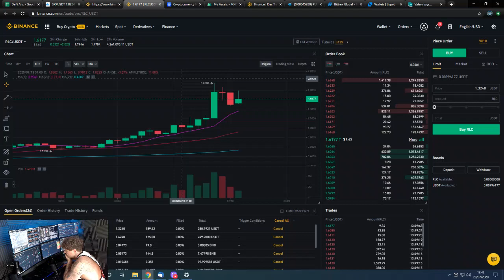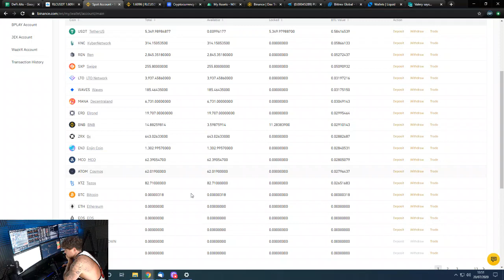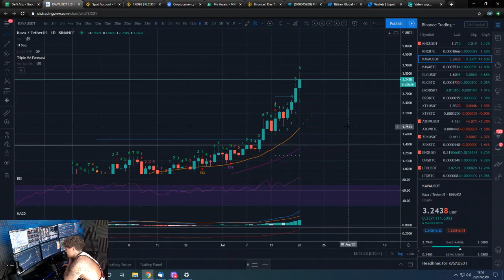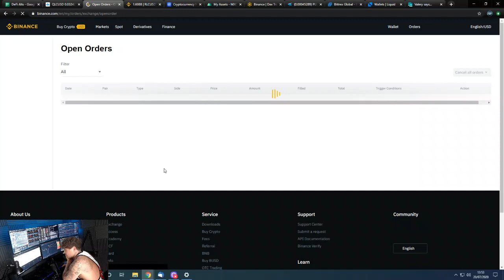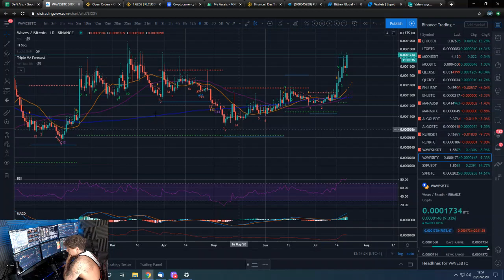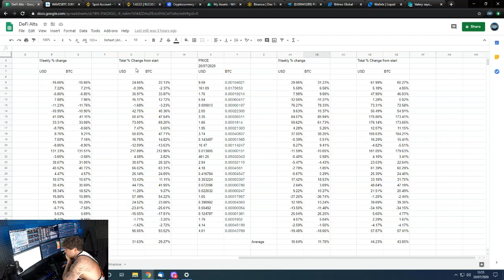🚀 BINANCE CHALLENGE DAY 5 🚀 Real life trading vlog 👌 Daily altcoin trade updates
Also if you would be so kind, retweet my video link tweets :-)

Daily Bitcoin updates for the DMT, Dominator and 'Range & Stop' indicators.